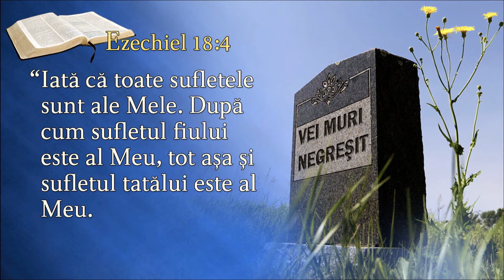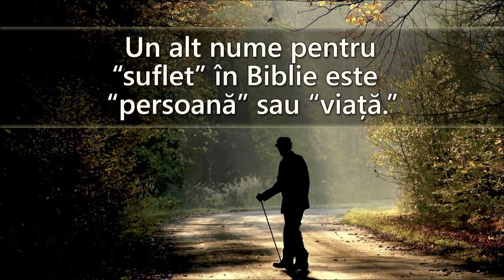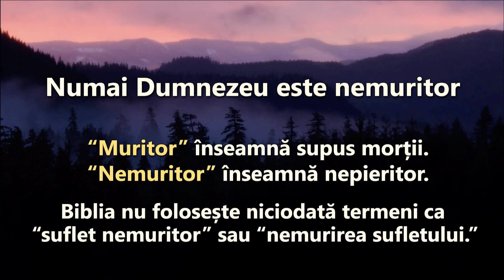19.02.2017- Ted Wilson- OMUL ESTE SUFLET